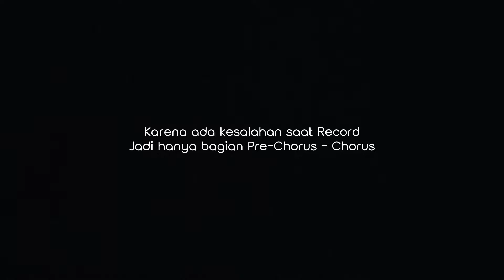GHOSTING // (LIVE SESSION)